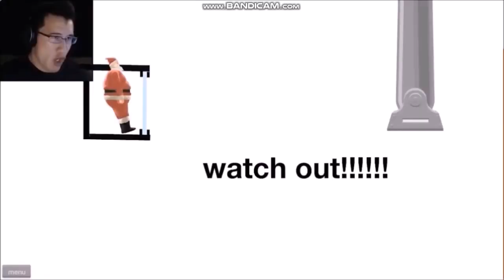The Best of Santaplier and Friends Episode 41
Wait... Just one more.

Originals